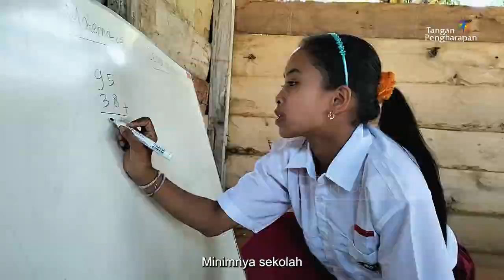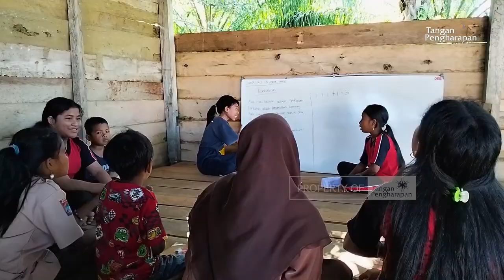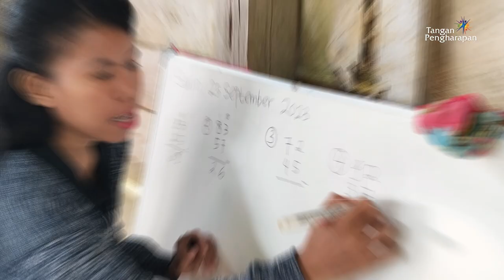Harapan untuk Dele - Cerita Guru Pedalaman di FLC Dele, Sulawesi Tengah